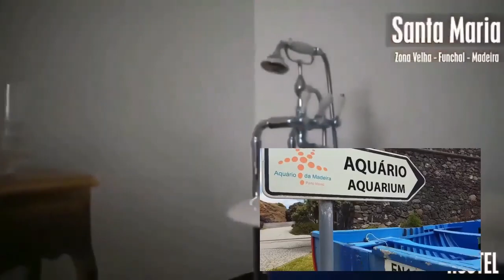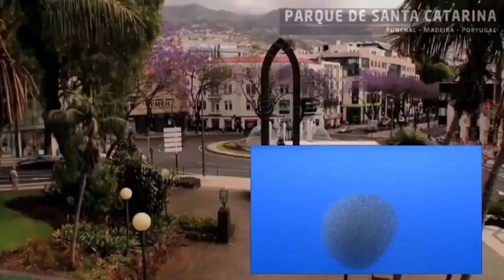MADEIRA's Best 50 atractions (English)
Vá para fora cá dentro connosco.
Na sua visita à ILHA DA MADEIRA reserve o seu hotel connosco e ganhe um VOUCHER de 25€ para usar numa das nossas actividades/atracções.